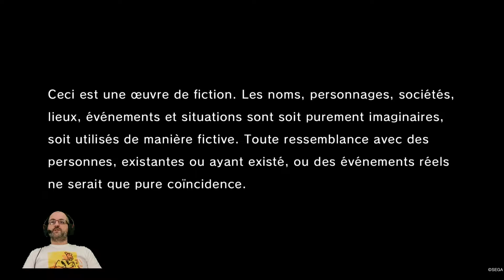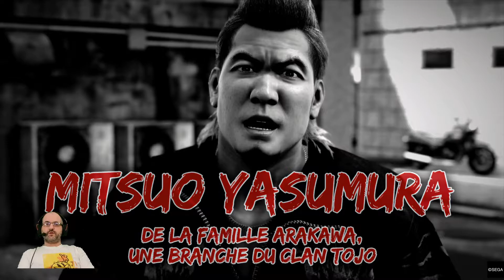YAKUZA - LIKE A DRAGON - DECOUVERTE PS5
Du potentiel, mais je n'ai pas accroché

Un énorme merci aux nouveaux membres soutien:
👍 Gallet FredTheRock
👍 Regis ROGER
👍 Sam
👍 Guss48
👍 Lord Weshmagueule
👍 Franck Trezeux
👍 Nilom
👍 pierre du 64
👍 Laurent Manceau
👍 Laurent MARCOUIRE
👍 VivaLudo
👍 Phoenixs
👍 Richard Benzoni
👍 Fredscheu